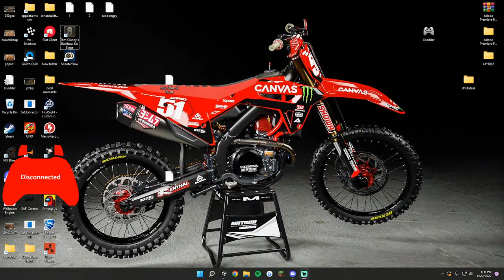2022 MX Simulator Round 4 450 Highpoint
Yeah boss.